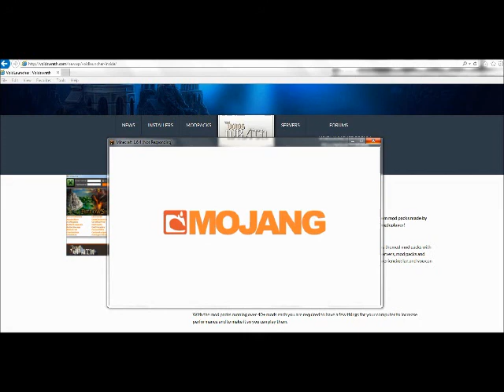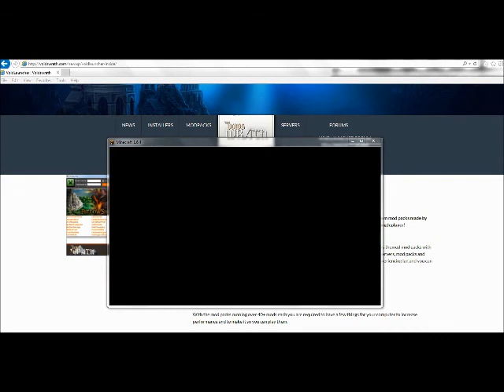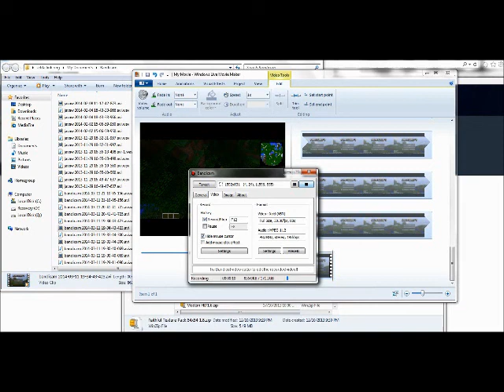Minecraft CRAZYCRAFT ep1 w/zeldalinkring! GIANT SNAKES AND EVIL PENGUINS!!!!!!!!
Download the void launcher so you can play crazy craft yourself!